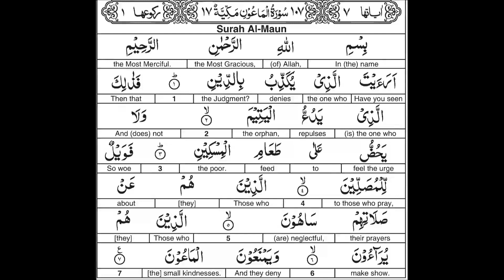Surah 107 Al-Maun Alafasy 1.5